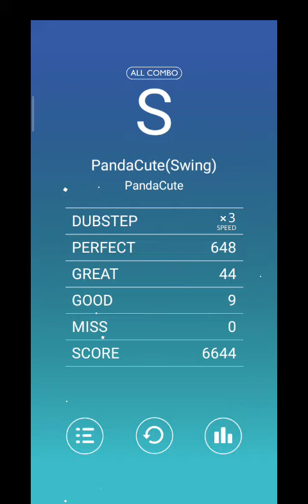[MeloPad] PandaCute (swing mix) - All Combo - S